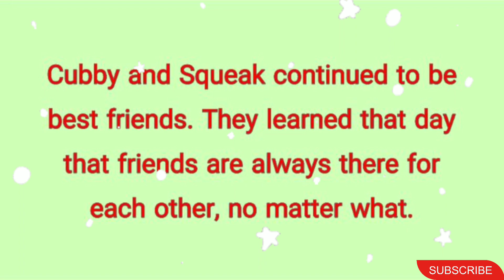Cubby and squeak story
Cubby and squeak story, baby bear and squirrel story, kids story, short story, interesting story, forest story ,jungle story